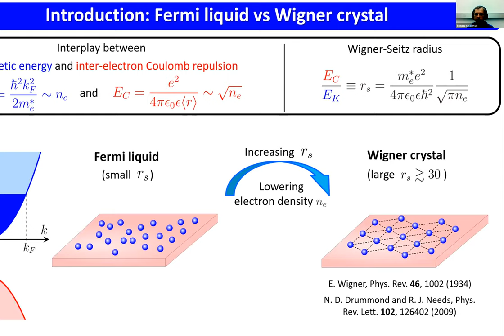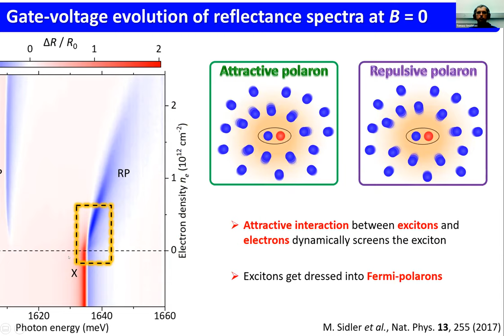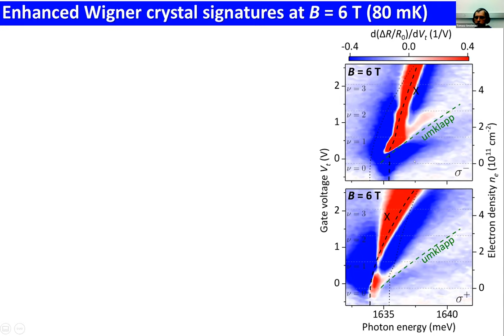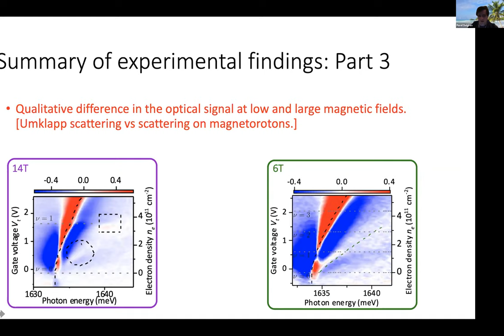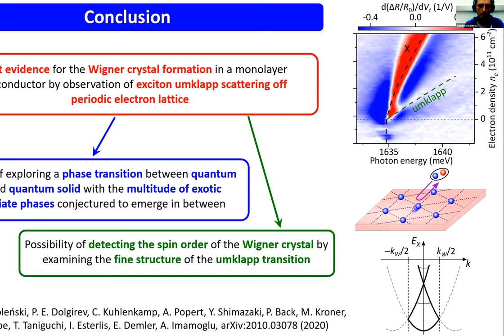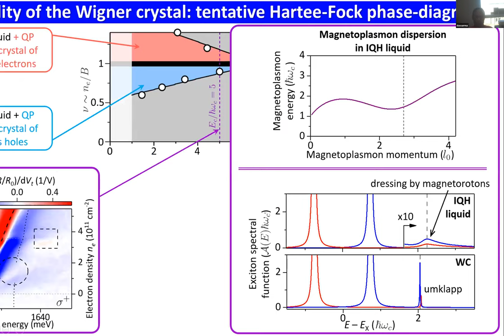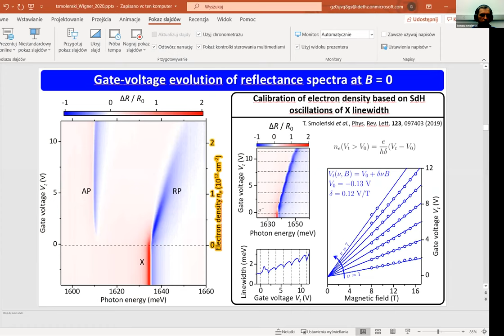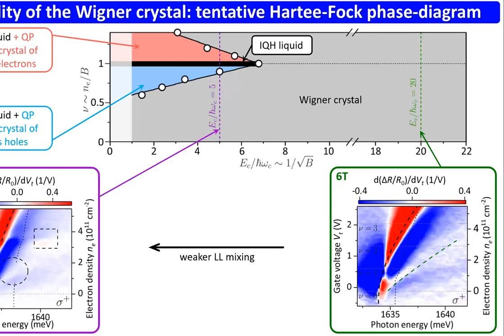Tomasz Smolenski & Pavel Dolgirev Imamoglu lab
Friday, November 6⋅12:40 – 1:20pm
Description:"Observation of Wigner crystal of electrons in a monolayer semiconductor”.